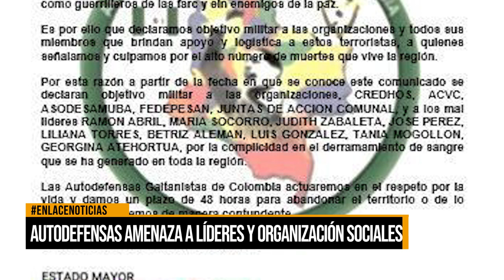Autodefensas amenaza a líderes y organizaciones sociales